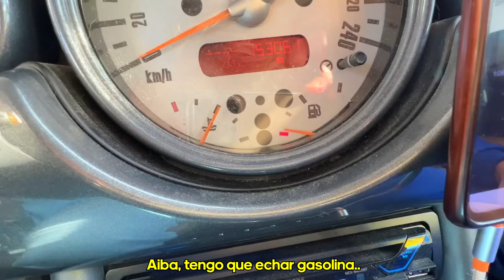Daddy Yankee - Gasolina (PARODIA) No me gusta la gasolina - Paul Ferrer Ft. Rocket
Nueva parodia Daddy Yankee - Gasolina (PARODIA) No me gusta la gasolina - Paul Ferrer Ft. Rocket

Llevaba mucho tiempo sin subir una parodia, espero que le déis todo el cariño posible!